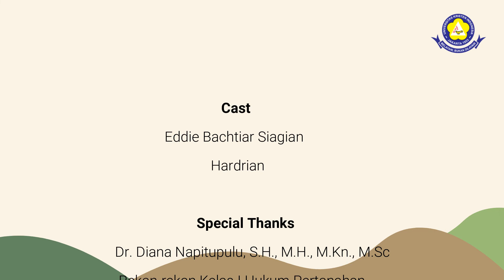UTS HARDRIAN (2102190049) - EDDIE B. SIAGIAN (2102190028) - HUKUM PERTANAHAN